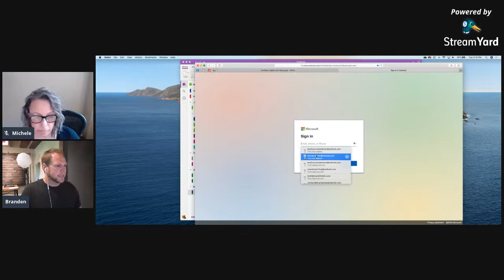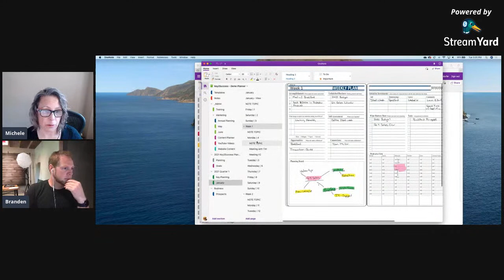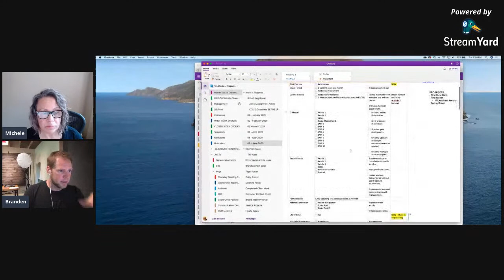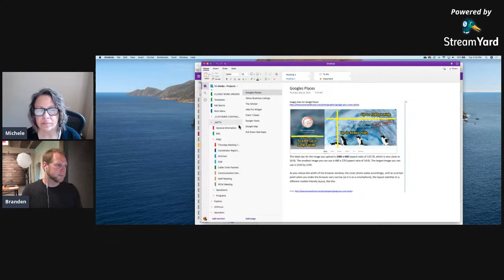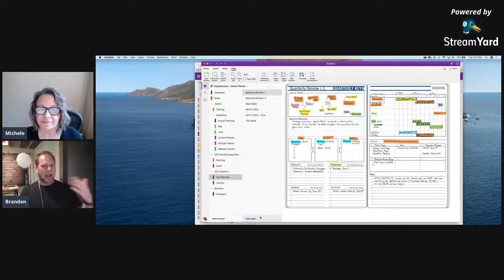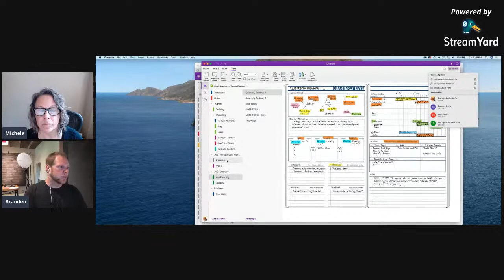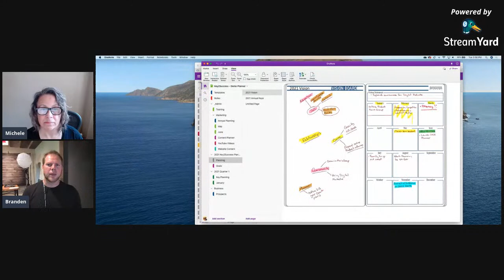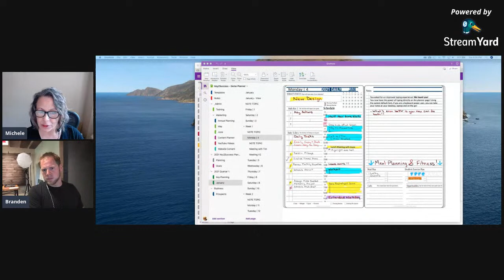OneNote Shared Notebooks for Working Remotely, Take Note Chat, Ep 17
In this episode, OneNote user and business owner Branden Bodendorfer shows how he uses OneNote shared notebooks to manage his remote employees for several different businesses.

Branden is the founder of the Keys2Success planning system and a big fan of OneNote. He also operates multiple businesses and mentors other businesses in growth and SEO.

Michele Christensen
1507 7th St, #162